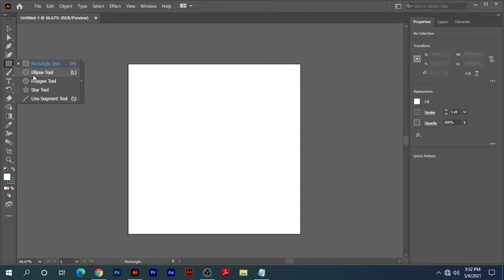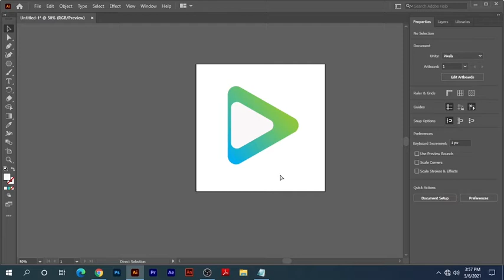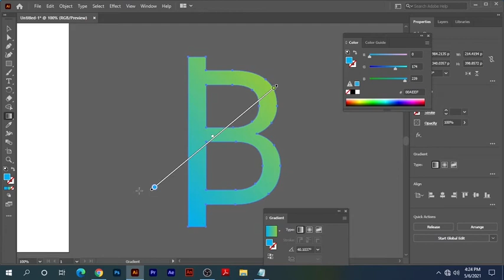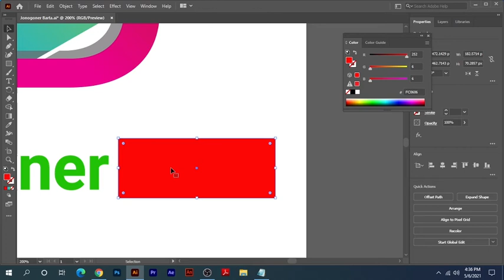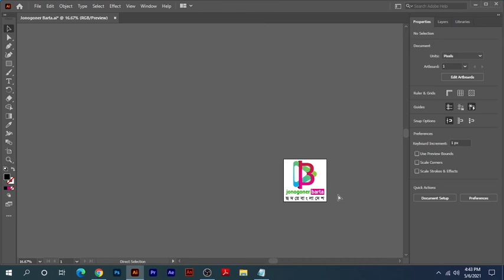Illustrator Logo Design Tutorial | Logo Design Illustrator CC | Care For Freelancing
Presentation:Md: Shamim Haque
    Editing: Md: Shamim Haque
    Channel: Care For Freelancing

●Like || Share || Spread || Love Enjoy & stay

Follow us on :
Facebook (CEO)

Your Happiness Is Our Inspiration. All Kinds Of Freelancing Video We Try To Make For Guys. Hope You Enjoy All Our Video.
CEO Funder & Director: Md:Shamim Haque